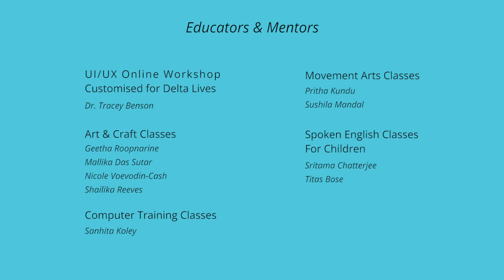Delta Lives Work Trailer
Delta Lives opens an online meeting space, for the delta communities (starting from the Indian Sundarbans) to know each other and the world. To find global allies with whom they can realise creative potentials, and develop their independent identities.
For the first time, they move through the digital waters with oars of art, sound, stories, practices, performances and more. And for the first time, you taste slices of their delta lives from wherever you are in the world.